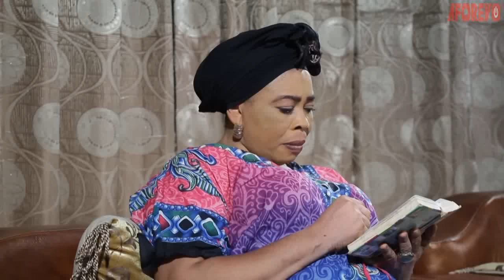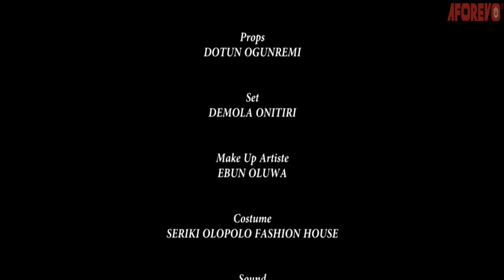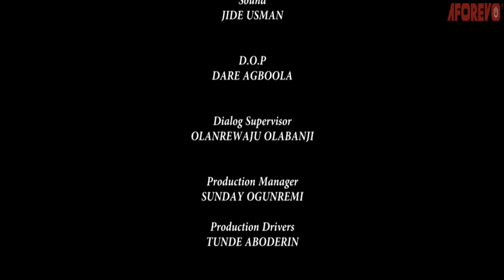OLOJUKOKORO - A Nigerian Yoruba Movie Starring - Wunmi Toriola, Lateef Adedimeji, Sotayo Sobola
Starring - Wunmi Toriola, Lateef Adedimeji, Muyiwa Ademola, Afeez Abiodun, Tayo Shobola, Biodun Oke Owo